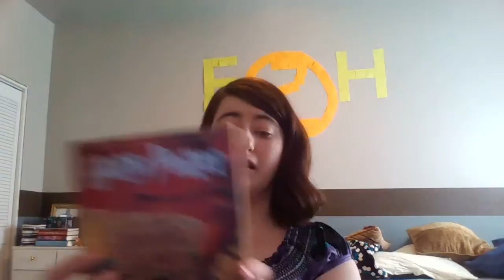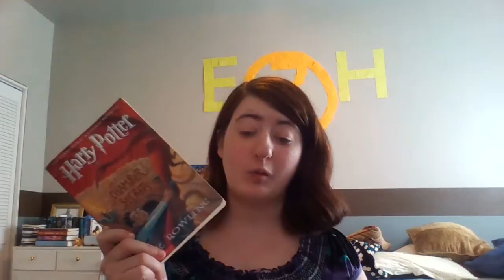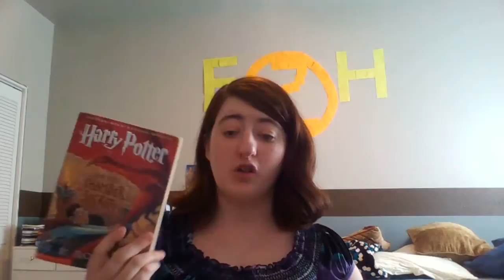Copy of Booktube-A-Thon Day #2 Update/TBR change!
Yeah, i can't read 7 books in a week so i changed it up and these three books i have to show you i feel like i would be able to get done or get two of them done at least! Who knows thought, it's my first year trying haha! :)